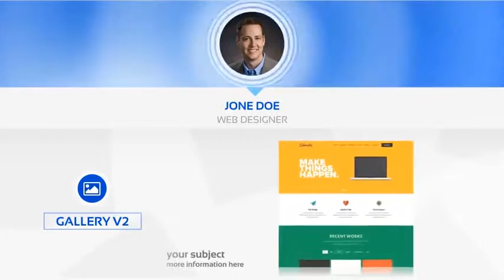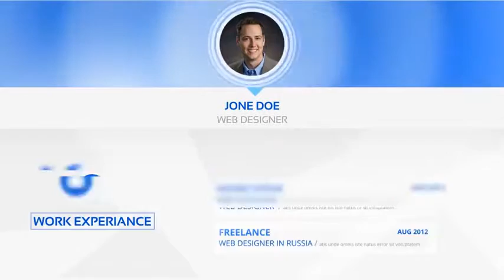[Project Company] - Elegant Resume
* Tên Project:  Elegant Resume